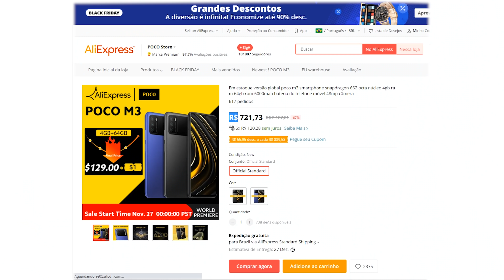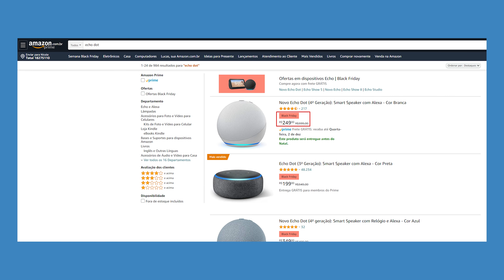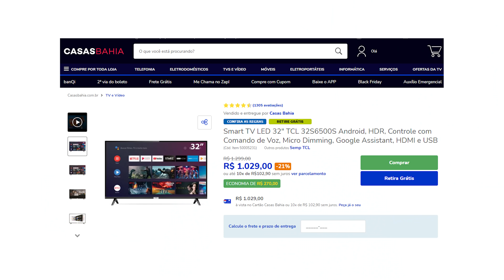🔥 SÓ HOJE!! OS MELHORES produtos com DESCONTOS DA BLACKFRIDAY 2020! CORRE!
Onde encontrar os produtos?

Xiaomi Poco M3

Redmi note 9S PROMOÇÃO

Echo Dot 4 Geração

Echo Dot 3 Geração

Novo Fire TV Stick Lite

Nesse vídeo reunimos as melhores promoções que encontramos ontem e na madrugada de hoje na